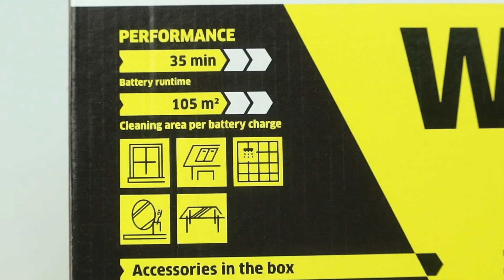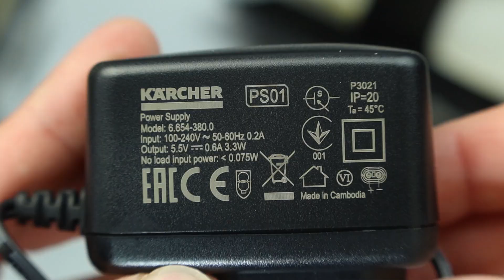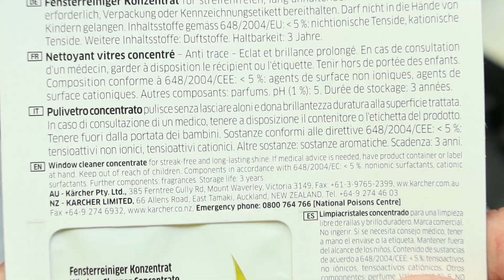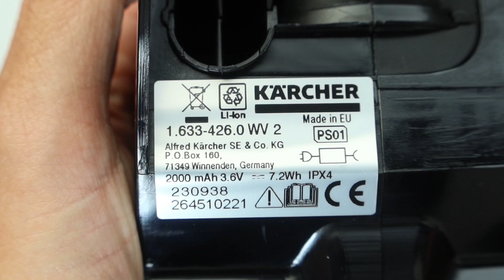Karcher WV2 Window Vacuum Cleaner - Black Edition - Unboxing - Test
✅ Amazon shop

The Karcher WV 2 Black Edition ensures streak-free, gleaming windows. Optically, the limited battery Window Vac is distinguished from the standard version of the WV 2 by its striking black and yellow design and the metallic logo on the suction nozzle. The Black Edition also includes a narrow suction nozzle in addition to a spray bottle, a microfibre wiping cloth and detergent. This allows it to combat dirt even on lattice windows and display cabinets.

Working width of suction nozzle (mm) - 280
Working width of the narrow suction nozzle (mm) - 170
Dirty water container capacity (ml) - 100
Battery run time (min) - 35
Battery charge time (min) - 185
Battery type - Lithium-ion battery
Cleaning performance per battery charge - Approx. 105 m² = 35 windows
Weight incl. battery (kg) - 0,6